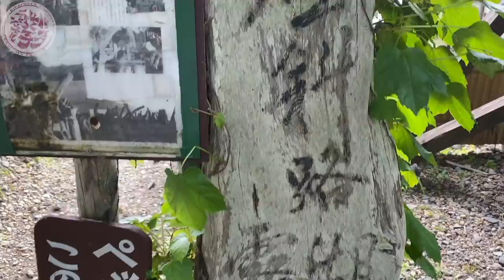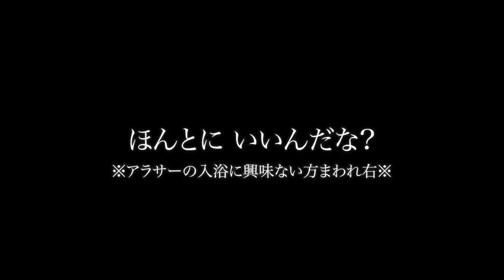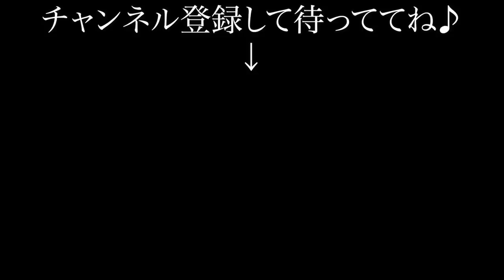【混浴】1人で行く北海道の秘湯絶景露天風呂、更衣室は虫だらけだったけど最高にトロける【コタンの湯】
▶▶▶今後、限定絵文字や限定特典追加予定♪

▼【ぱるぱるSNS】
instagram(顔出し？
LINE公式
▶▶▶【@845reuaa】←【友達検索時は】@マーク＋IDを入力♪

▼使用機材
カメラGoproHero6